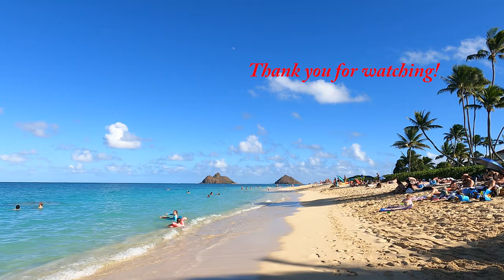Go Walking! Beautiful Lanikai Beach, Kailua, Oahu, Hawaii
Walk from Lanikai Monument to Lanikai Beach on Mokulua Dr. Kailua, Oahu, Hawaii. 4K
ラニカイビーチ